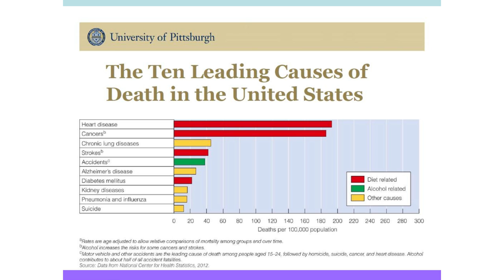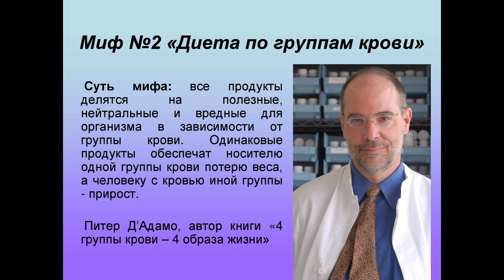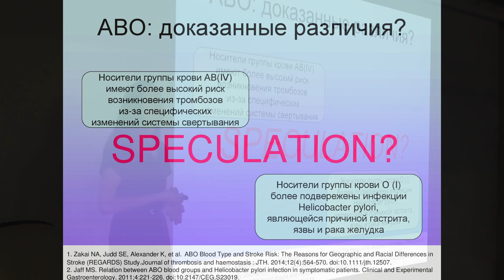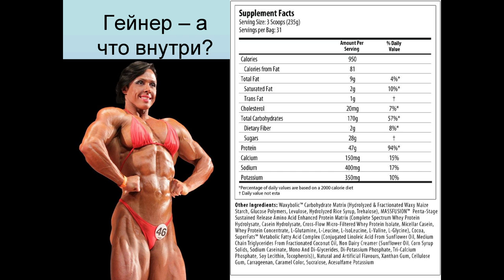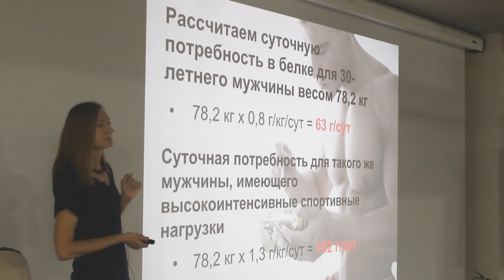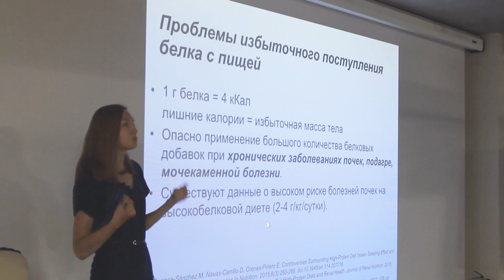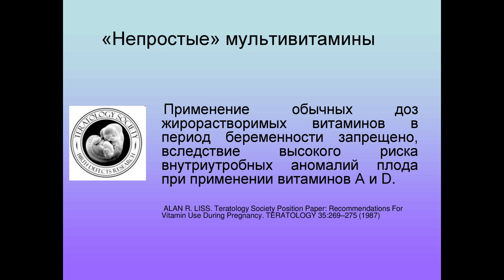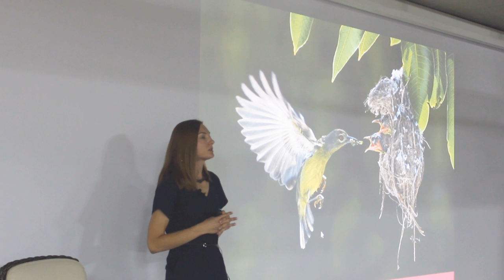15x4 - 15 минут о еде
«Здоровый образ жизни и стремление хорошо выглядеть обрастают невероятным количеством новомодных диет и запретов в питании. Можно ли похудеть, зная свою группу крови и стоит ли пить протеиновые гейнеры, чтобы быть здоровыми?» – Вероника Писковацкая

15х4 - это сообщество молодых ученых и фанатов науки.